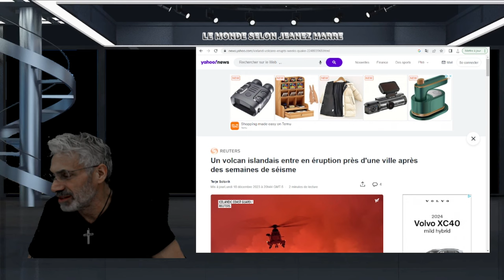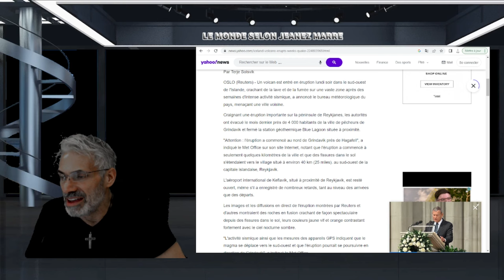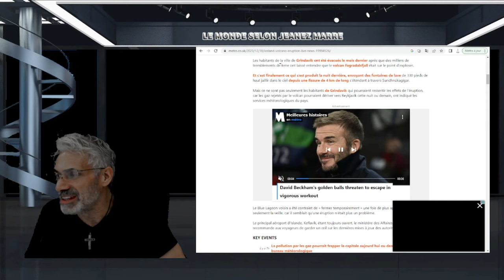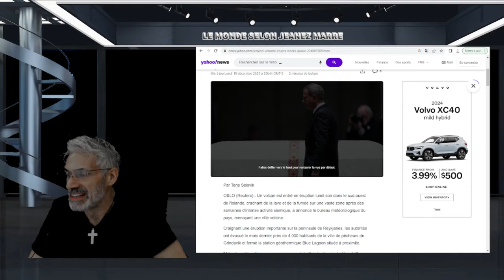Un volcan islandais entre en éruption près d'une ville après des semaines de séisme.